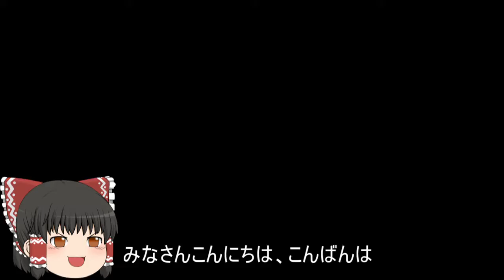機動戦士ガンダムオンライン[ゆっくり実況プレイ]（ニューヤーク）パート442